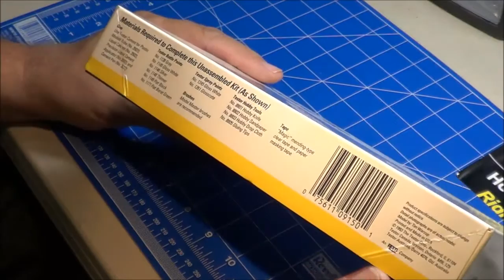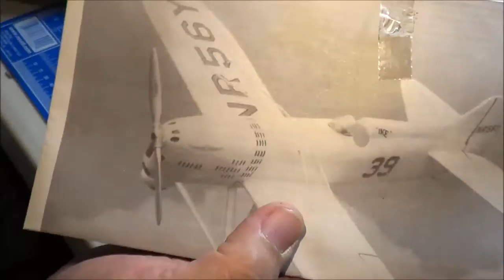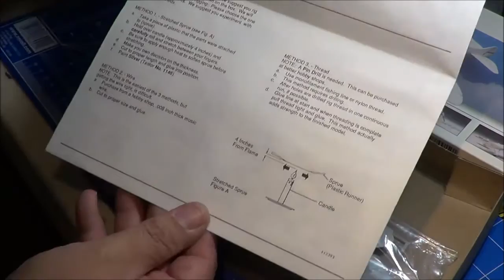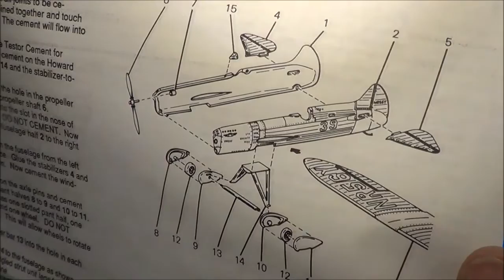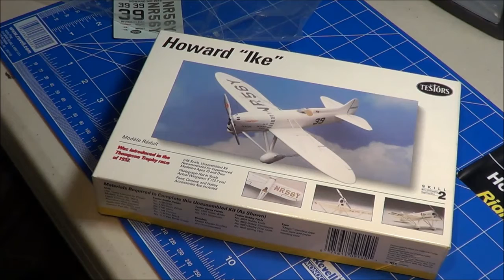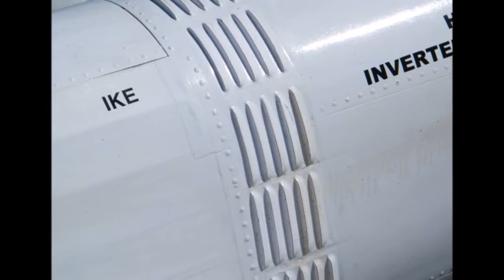Howard DGA-4 "IKE" Model Kit Review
Here is the Testors Howard DGA-4 Ike Kit Review. Air Racer from 1932, 1933.